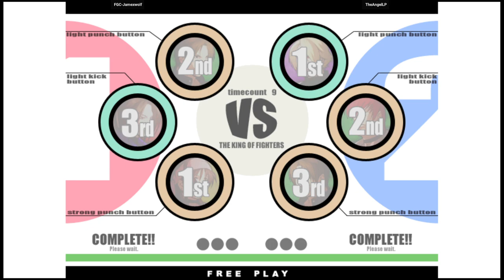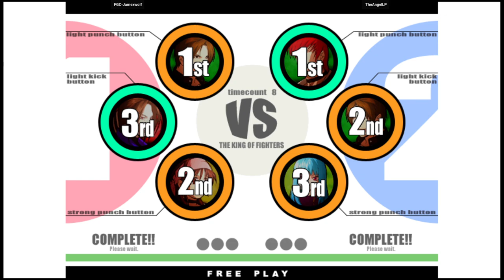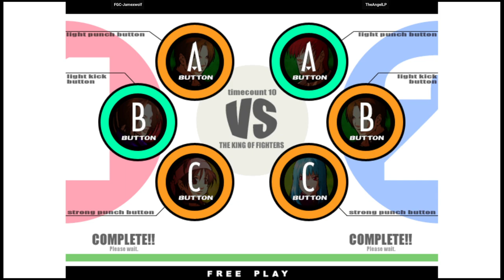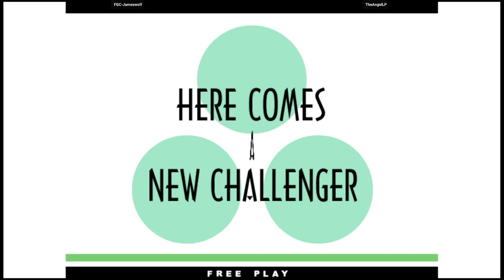KOF XI | FGC-Jamexwolf VS TheAngelLP | 🇺🇸🇲🇽 Fightcade2